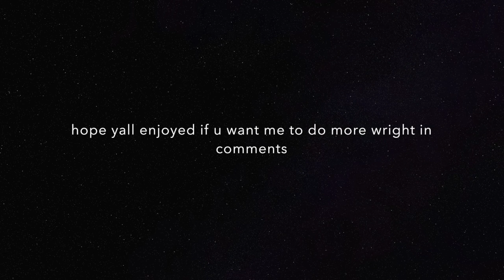penguin saiyan offical dragonball super movie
PLEASE READ  nerdsweet10000 i have a message for u u are max friends and i would like to friend u because u showed alot of support to my channle so friend me and write in comments ill accsept also shout out to kokux/kokuofblade